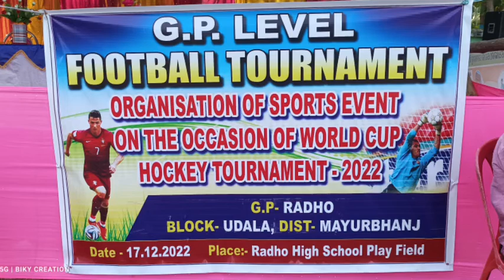Panchayata football trunament R.pur Vs Bureisahi Rodho high school gada 2022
SANAM GATE KA  🅂🄰🄶🅄🄽 🄹🄰🄷🄰🅁

AYO CHATA DARE
                DULAL JANAM AYO

   TAYO CHERECH TEM HARA KIDING AYO
                    AM GE SARI SARJAM DARE.

ALL DITAILAS LINK |=

SANAM RUSIKA PELA KA NADE CHACKOUT DALA PE
. [[[[[ SANAM PELA DISAM PELA ]]]].